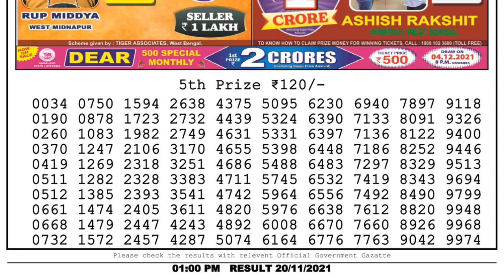Lottery Sambad Result 1pm 20.11.21 Nagaland State Lottery Result